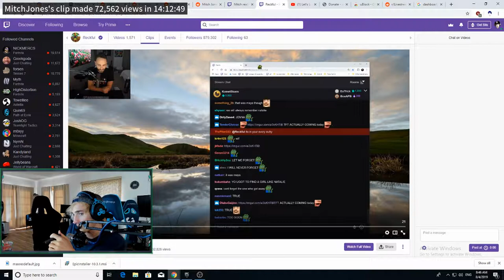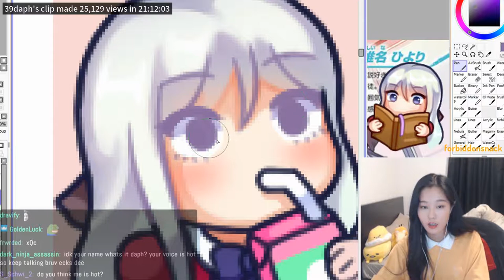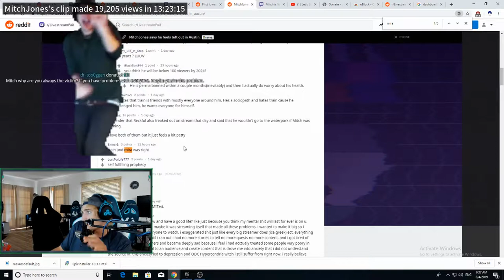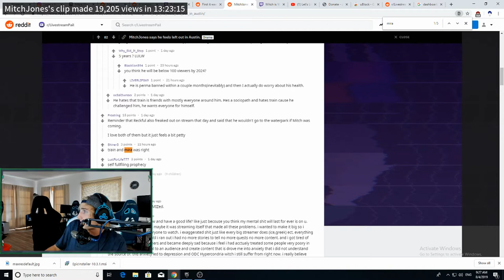MOST VIEWED TWITCH CLIPS OF 04.08.2019: TRAINWRECKS ACCUSES XQC OF BEING FABULOUS